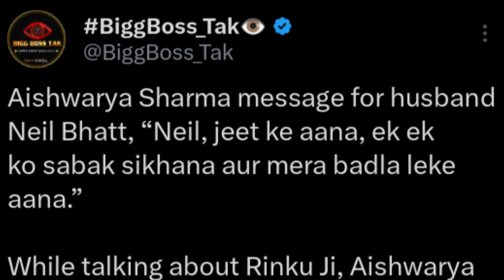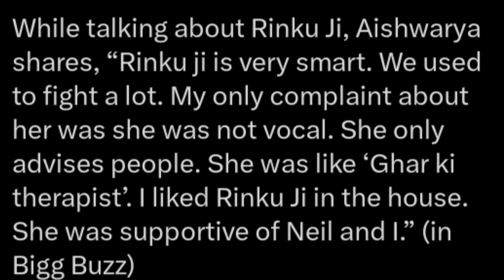Unfair🥺 Anurag Dobhal Evicted Or Aishwarya Sharma Bigg Boss 17 | Aishwarya Sharma Eviction Interview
Neon man
neuzboy
it's rohit zone
apna momento
Krishna yt
dhakad shivam
shrey yt
ZordGuy
ZordGuy Shorts
neon man shorts
news